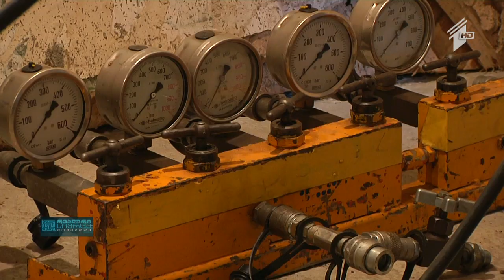ველი და მნიშვნელოვანი შენობა, რომელსაც სტატუსი არ აქვს, ინვესტორმა არ დაანგრია და შეინარჩუნა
სტუმრები:  ირაკლი ზუბიტაშვილი - "სოკარის" გენერალური დირექტორი;  ალექსანდრე ელისაშვილი - თბილისის საკრებულოს წევრი.